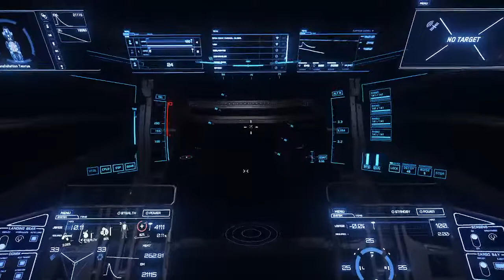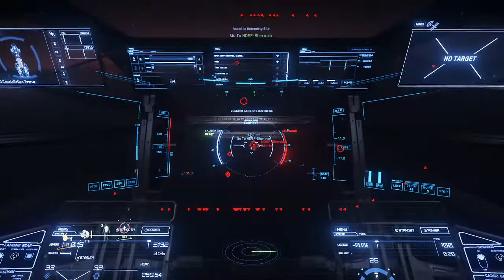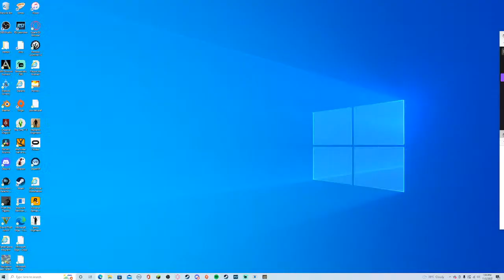New Ship and Possible Multicrew | Star Citizen